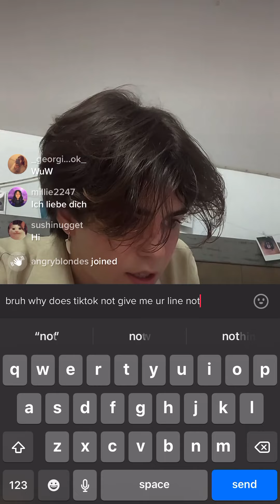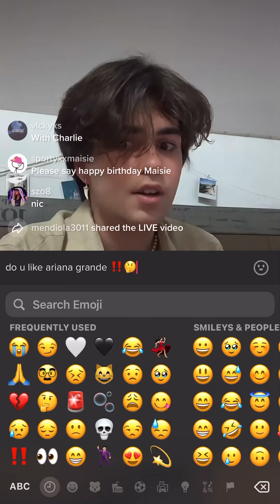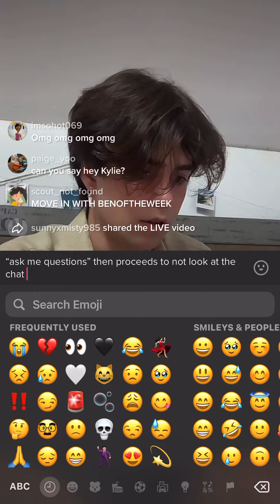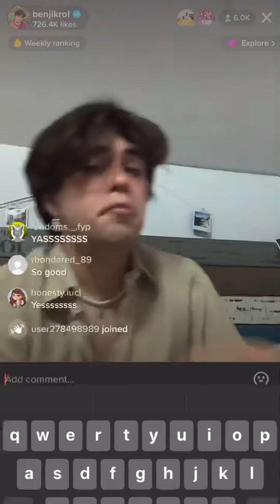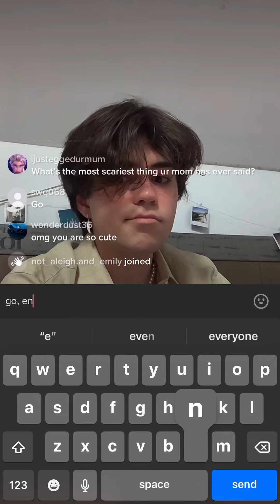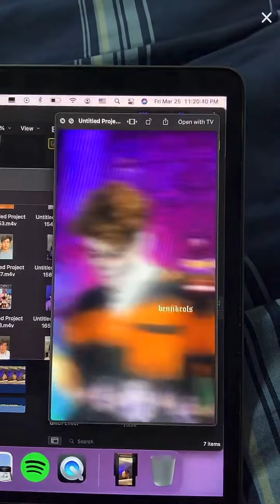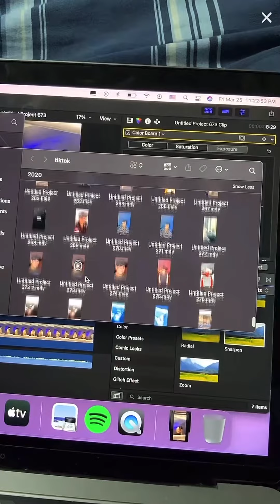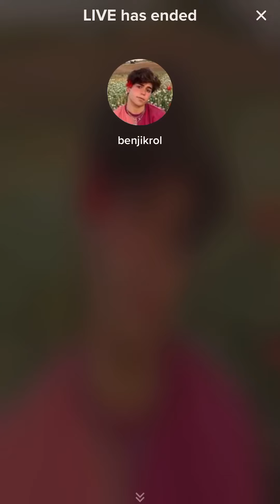benji krol tiktok live stream 26/3/22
benji krol tiktok live stream 26th of march 2022